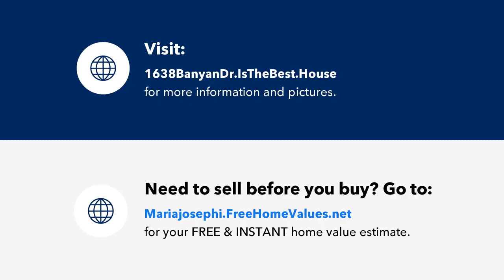1638 Banyan Dr, Venice, FL Presented by Maria Josephine & Vito Perilli , M.A., E.D.S.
Contact Maria Josephine & Vito Perilli , M.A., E.D.S for more information.

Location ! Location !     This Venice Gardens home with large garden area and long driveway leading to car port offers plenty of space to add your own pool, park your vehicles or boat.     Prime location 1 block from US 41 minutes away from Shopping, Restaurants, Entertainment, Marinas.    With Beaches Just 3.3 Miles.     This is the ideal choice for those seeking convenience and accessibility to everything Venice has to offer like Manasota Key Beach, Legacy Bike Trail and Atlanta Braves Spring Training facility!    With your personal touch this is the ideal home, vacation home, rental or investment property !